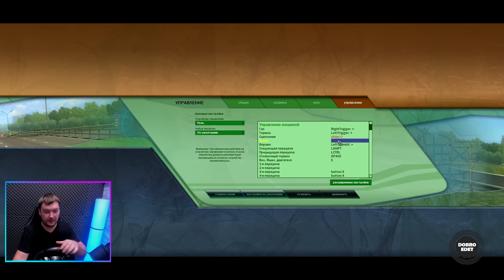ОБЗОР ИГРОВОГО РУЛЯ Hori Racing Wheel Apex 2022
Официально лицензировано Sony
Совместим с PlayStation 4, PlayStation 5  и ПК